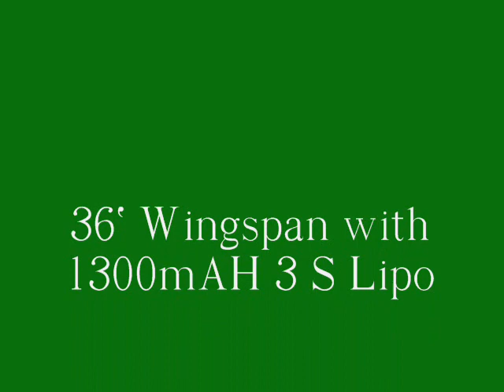Radio Controlled Avro Vulcan B2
This is the Green Air Design Vulcan B2 36" wingspan and with 2 brushless motors.  The model has the marking of XM607.  This was the Vulcan that did the first bombing of the Falklands runway.

Flies really well.